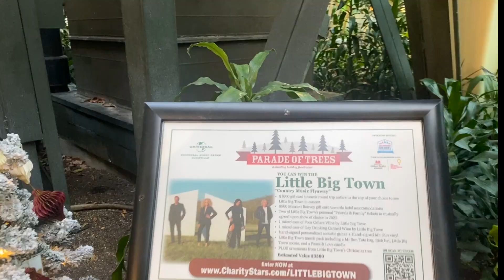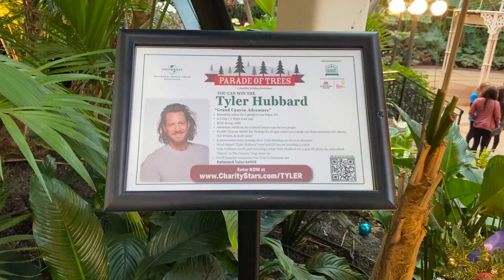Vlogmas Day 5: Visiting The Grand Ole Opry! Christmas Tree Tour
About Me:
Im a flight attendant currently trying to figure out this thing called life, but arnt we all. I'm from Michigan and I am apart of the lgbt community 🏳️‍🌈. If you dont like that then I am sorry for you, I LOVE IT HERE.

About This Channel:
The goal is to make this a travel, fashion, lifestyle channel. I love of of these things! Just have to step out of the cfomfort zone and start doing them.

Personal Facts:
Camera's used: iPhone 11 pro
                            Canon M50
Age: 25
Job: Flight Attendant
Base: Detroit